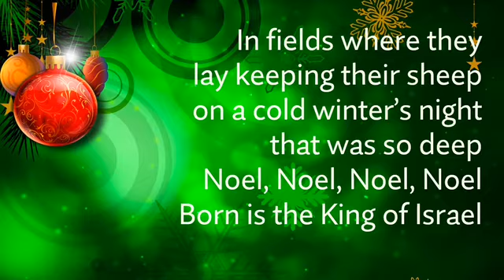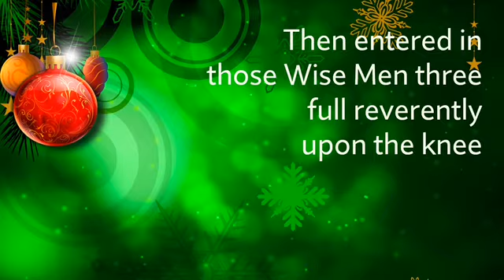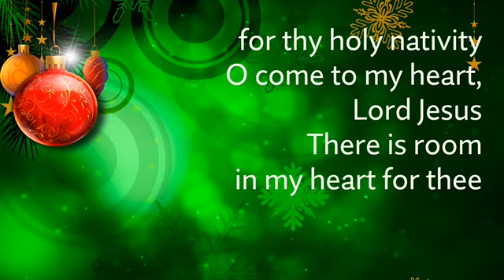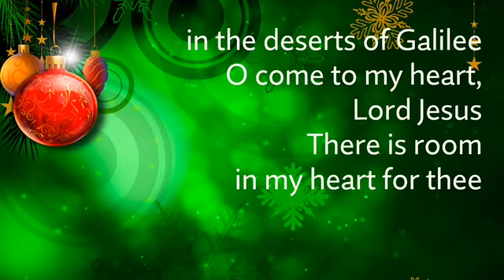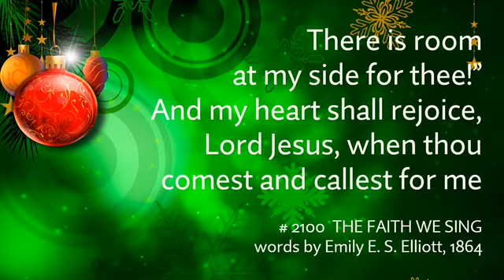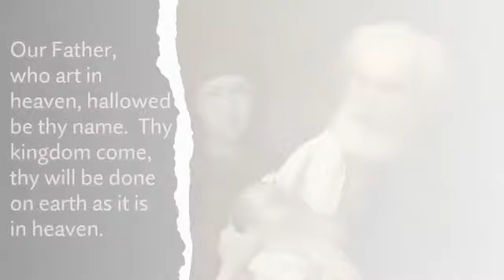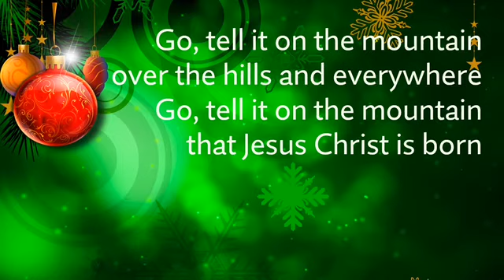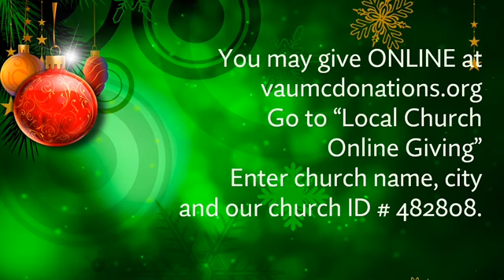Dec. 27, 2020 Mt. Pleasant UMC Worship & Message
"Wrap Up the Season"